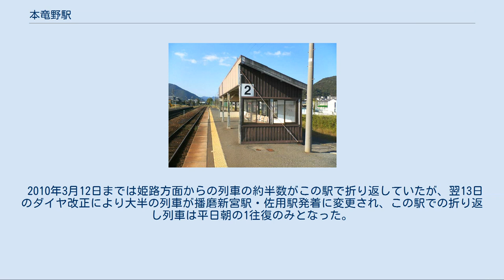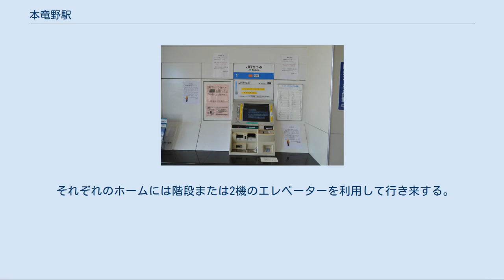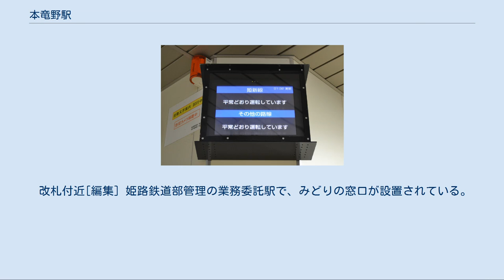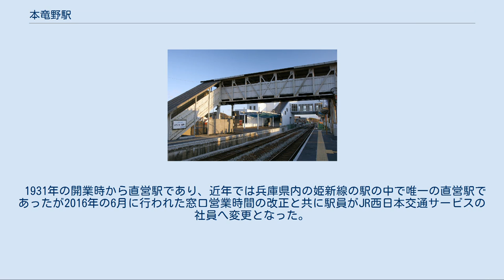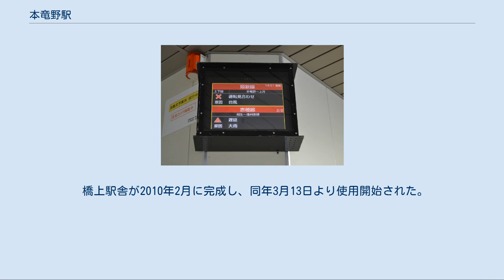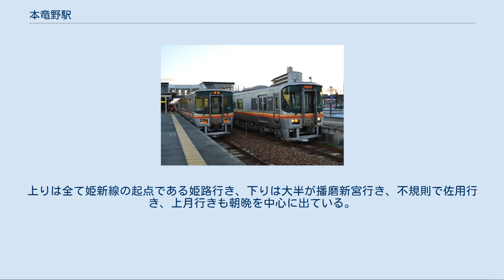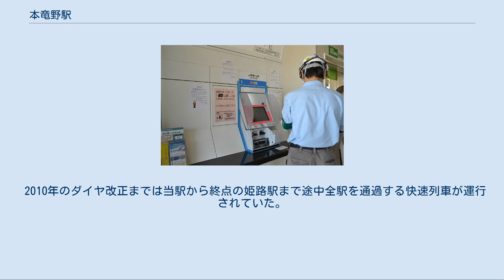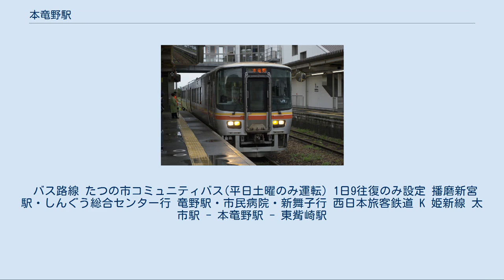本竜野駅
本竜野駅（ほんたつのえき）は、兵庫県たつの市龍野町中村にある、西日本旅客鉄道（JR西日本）姫新線の駅。
たつの市の代表駅である。
 山陽本線には竜野駅があるが、こちらはたつの市の揖保川町域に位置した。
 旧市名は「龍野」だが、駅名は「竜野」というように、龍の字が常用漢字になっている。
 2010年3月12日までは姫路方面からの列車の約半数がこの駅で折り返していたが、翌13日のダイヤ改正により大半の列車が播磨新宮駅・佐用駅発着に変更され、この駅での折り返し列車は平日朝の1往復のみとなった。
この列車も10月12日の修正で播磨新宮駅折り返しに変更され平常時は当駅で折り返す列車は存在しないが、大雨時などで東觜崎～播磨新宮駅間の揖保川が渡れなくなった場合は運転区間を変更し当駅で折り返しとなる列車が設定される場合がある。
また、1989年の改正までは、姫新線を経由していた急行「みささ」・「みまさか」などの優等列車が運転され、当駅にも停車していた。
 本竜野駅ホーム。
 大雨により本竜野止まりとなった列車 相対式ホーム2面2線で、日中を中心に、行違い設備を利用する橋上駅。
2009年3月まで使われた初代駅舎の頃は地上駅で単式・島式2面3線であったが、駅舎から遠い1線は撤去されている。
 それぞれのホームには階段または2機のエレベーターを利用して行き来する。
 改札付近[編集] 姫路鉄道部管理の業務委託駅で、みどりの窓口が設置されている。
ただし夜間は無人で、昼間でも不在になる時がある。
 1931年の開業時から直営駅であり、近年では兵庫県内の姫新線の駅の中で唯一の直営駅であったが2016年の6月に行われた窓口営業時間の改正と共に駅員がJR西日本交通サービスの社員へ変更となった。
 2016年の姫新線(播磨高岡～播磨新宮間)内でのICOCA使用開始の際定期券の発券が可能なタイプの交通系ICカード対応の自動券売機に交換された。
また、改札口にはICカード専用の簡易自動改札機が入場･出場用がそれぞれ2セット設置されている。
 ホーム間は跨線橋で連絡する。
 駅西口[編集] 駅の西口にはバリアフリー対応の多機能トイレが設置されており観光案内所と地域の交流施設が入居している。
また冬季にはロータリーと駅前交番の横にイルミネーションが施される。
 駅東口[編集] 駅の東口には有料駐車場と無料の駐輪場が設置してあり、開発された住宅地が広がっている。
 駅橋上化工事のため2009年1月にホーム上にあった1941年竣工の旅客上屋を撤去し、新しい駅舎が出来るまでは駅北側に設置された仮設駅舎に役目を託し2009年3月27日に旧駅舎はその勤めを終え4月から解体撤去された。
 橋上駅舎が2010年2月に完成し、同年3月13日より使用開始された。
新しい駅舎は総工費約11億円で、地元のたつの市がほとんどを負担した。
面積は約700 平方メートルある。
 初代の駅舎は、1931年（昭和6年）の開業以来の木造駅舎で、面積は約136 平方メートルであり、播磨高岡～東津山間の姫新線の駅としては最大の規模のものであった 駅のホームを繋ぐ跨線橋には『TAKATORI WORKS 1912 IGR』と鉄道院時代の刻印がされた支柱が使われていた。
駅舎橋上化後は、2番乗り場に移設展示されている。
 上り、下りともに普通列車が1時間あたり、2本が停車する。
(日中は約30分間隔)　朝夕の通勤時間帯は姫路方面が1時間に3から4本、播磨新宮方面は1時間に3本程度と本数が若干多くなる。
上りは全て姫新線の起点である姫路行き、下りは大半が播磨新宮行き、不規則で佐用行き、上月行きも朝晩を中心に出ている。
 2010年のダイヤ改正までは当駅から終点の姫路駅まで途中全駅を通過する快速列車が運行されていた。
 2019年（令和元年）度の1日平均乗車人員は1,945人である。
これは、兵庫県内の姫新線では2番目、姫新線全体では4番目に多い。
直近15年間ではそれほど差がないものの、乗車客数は年々やや減少傾向にあったが、高速化工事や沿線イベントの開催などで徐々に持ち直している。
 龍野は播磨の小京都とも呼ばれ、古い町並みが続いている。
 バス路線 たつの市コミュニティバス(平日土曜のみ運転) 1日9往復のみ設定 播磨新宮駅・しんぐう総合センター行 竜野駅・市民病院・新舞子行 西...